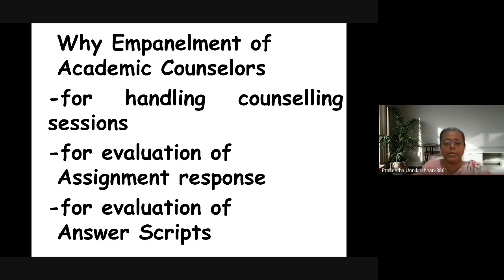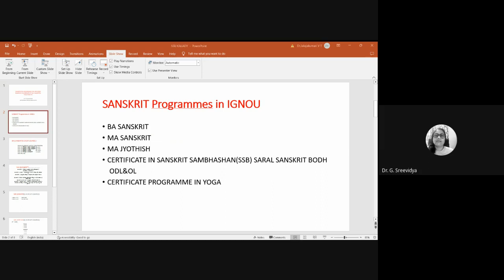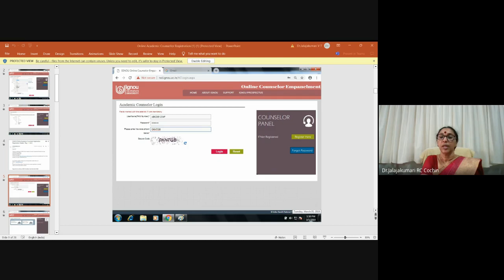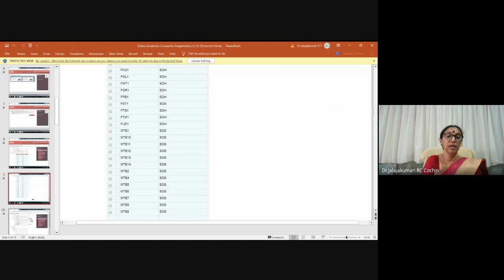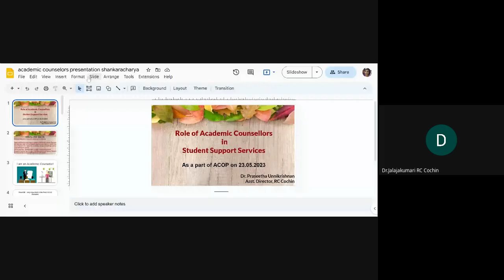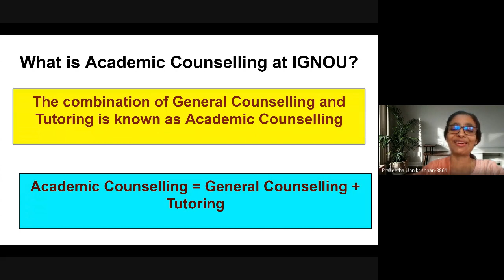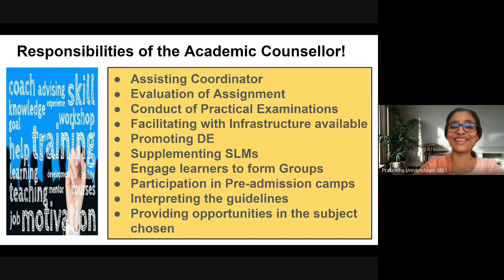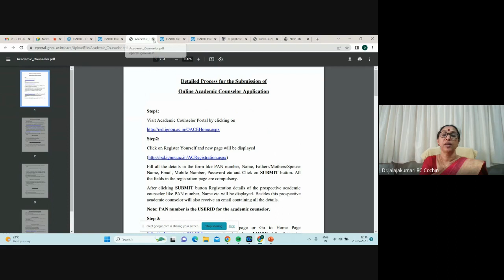Virtual Meeting: Empanelment of Faculty of Sree Sankaracharya University as Academic Counsellors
Virtual Meeting to share the procedure about Empanelment of Faculty of          Sree Sankaracharya University of Sanskrit as Academic Counsellors of IGNOU for Sanskrit Courses on 23rd May 2023